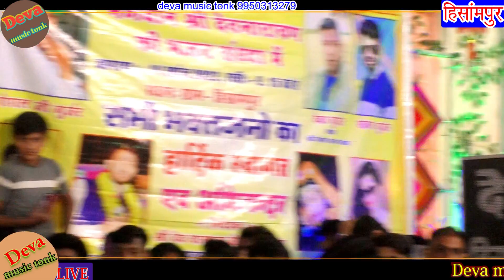सिताराम बागडोली व देवराज गुर्जर मेहमुदगंज काई लाव लुगाई 11लाख झगडो अंदाज में पहली बार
Welcome to Musical Culture of Rajasthan at Deva music tonk
👉Song -devnarayn bhajan new song 2022
👉Singer - hanuman nimod new song
👉Producer - komal photu studio
👉Director - singer devraj Gurjar
👉Editor - dev gurjar
👉Recording - komal  Studio dhuwa kala
👉Music label - Deva music tonk
👉Category - Deva music tonk
👉Sub Category - Rajasthani Song
    Our upcoming song coming soon enjoy till hear
          👉 Connect with Deva music tonk

 jkmi song manrajdewana
hanuman nimod new song 2023
hanuman gurjar live program 2023
hanuam nimod devnarayan bhajan
chota gurjrai ka live program 2023
 chota gurjari ka devnarayan ka bhajan 2023
hanuman gurjar live bhudraj gurjar
rajsthni    sog